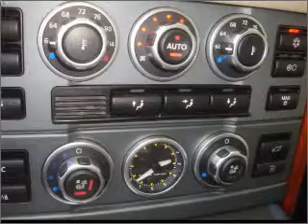2008 Land Rover Range Rover - Dublin OH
Year: 2008
Make: Land Rover
Model: Range Rover
Trim: HSE
Engine: 4.4 liter 8 cylinder 32 valve
Transmission: 6-Speed Automatic
Color: Silver
Mileage: 46652
Address:
6500 Perimeter Loop Rd